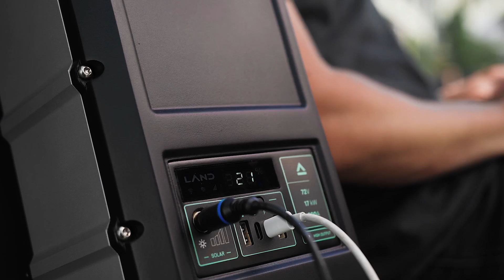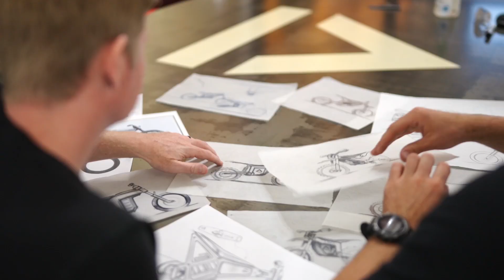LAND Vision | Present & Future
Welcome to LAND! In this video, we take you on an exciting journey through our vision, showcasing the present innovations and future ambitions of LAND in the electric vehicle revolution.

Founded in 2020, LAND is at the forefront of designing cutting-edge, two-wheel electric vehicles with connected, swappable batteries. Our mission is to redefine urban mobility with affordable, design-centric, and high-quality transportation solutions.